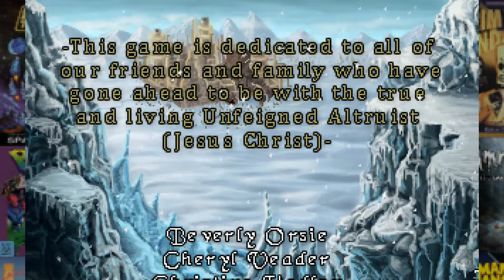Alum: Chapter 2 | Oh It's A Christian Game Now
A Christian Point and Click Adventure game gets overanalyzed chapter by chapter.

Guide Alum on his journey through the "Land of Tide". Help him discover the truth about his city, Kosmos, and the mysterious epidemic known as "The Vague". As the tale unfolds, it will keep you enthralled all the way up to its epic conclusion. Alum is an original point-and-click adventure game.